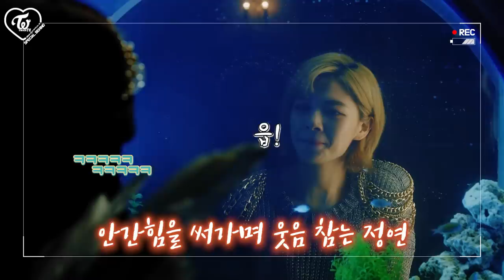TWICE TV "What is Love?" LAST EP.